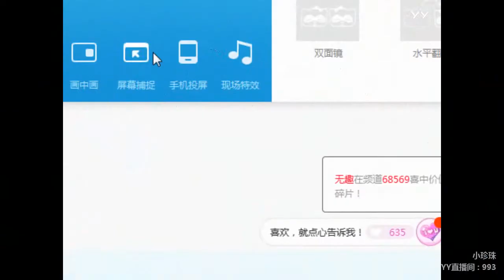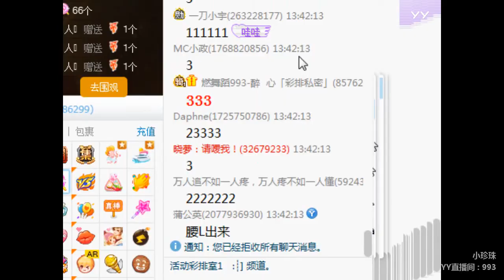YY LIVE 燃舞蹈 小珍珠 - 《燃舞蹈》（Artists・Sing・Music・Dance・Instrument・Talent Shows・DJ・KPOP・Remix・LIVE)